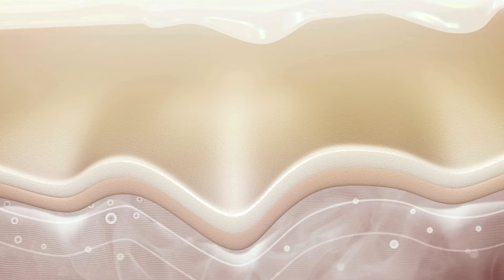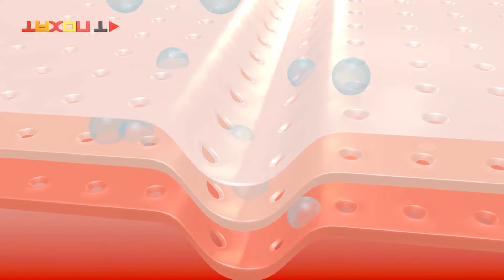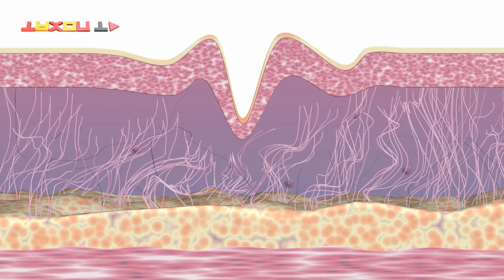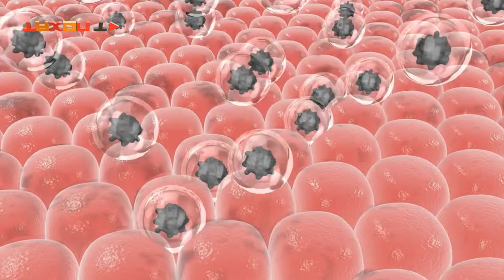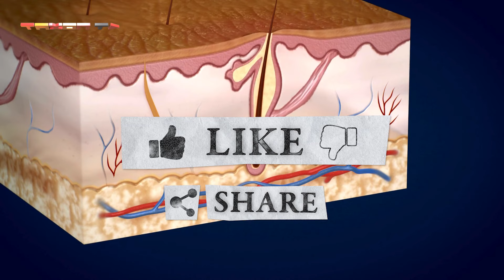چرا برخی افراد به راحتی کبود می شوند؟؟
جالب ترین مسائل علمی رو میتونید توی کانال تکسون تی وی دنبال کنید:
ما توی این ویدیو قراره درباره کبود شدن بدن صحبت کنیم و ببینیم اصلا چرا بدن ما کبود میشه و چرا بعضی ها خیلی راحت تر بدنشون کبود میشه. پس همراه ما باشید.
مطالبی که ما توی این ویدیو بیان می کنیم نتیجه تحقیقات علمی و بررسی جدیدترین مسائل روز مرتبط با این موضوع هست و هیچ توصیه ای بر انجام یا عدم انجام هیچ اقدام خاصی نیست.

خیلی از مردم از اینکه به راحتی کبود می‌شن تعجب می‌کنن و خیلی وقتا نمی‌دونن چرا این اتفاق می‌افته پس بیا تو این ویدیو از تکسون یه نگاهی بندازیم ببینیم چرا اینطوری می‌شه.اول از همه باید بگم که کبود شدن به خاطر آسیب‌دیدن مویرگ‌ها، یعنی همون رگ‌های کوچیک زیر پوست اتفاق می‌افته. وقتی این رگ‌ها می‌ترکن، خون ازشون نشت می‌کنه و توی بافت‌های زیر پوست گیر می‌افته، که نتیجه‌ش همون کبودی‌های معروفه که هممون دیدیم. حالا چرا بعضی‌ها بیشتر از بقیه کبود می‌شن؟ چندتا دلیل داره. اول از همه مطمئن شو که چنل رو ساب کردی و بعد با من توی ادامه ویدیو همراه شو.

یکی از دلایل مهمش می‌تونه نازکی پوست باشه. افرادی که پوست نازکی دارن، مویرگ‌هاشون نزدیک‌تر به سطح پوست هستن و راحت‌تر آسیب می‌بینن. مخصوصاً کسایی که پوستشون سفیده و نازکه، اینو بیشتر تجربه می‌کنن. پس اگه پوست نازک داری و راحت کبود می‌شی، بدون که یکی از دلایلش همین می‌تونه باشه.
دلیل بعدی که می‌تونه خیلی مهم باشه، وضعیت سلامتی و تغذیه‌ست. مثلاً کمبود ویتامین C یا ویتامین K می‌تونه باعث بشه مویرگ‌ها ضعیف‌تر بشن و راحت‌تر بترکن. ویتامین C برای تولید کلاژن که به استحکام رگ‌های خونی کمک می‌کنه، لازمه. ویتامین K هم نقش مهمی توی لخته شدن خون داره. اگه این ویتامین‌ها رو کم داشته باشی، احتمال کبود شدنت بیشتر می‌شه.

یه موضوع دیگه که باید بهش توجه کنیم، بعضی از داروها و مکمل‌ها هستن. مثلاً داروهای رقیق‌کننده خون مثل آسپرین و وارفارین می‌تونن باعث بشن که خونت راحت‌تر نشت کنه و کبود شی. حتی بعضی از مکمل‌های گیاهی مثل جینکو بیلوبا هم می‌تونن این اثر رو داشته باشن. پس اگه داروی خاصی مصرف می‌کنی و خیلی کبود می‌شی، بهتره با دکترت صحبت کنی.
ورزشکارا و کسایی که فعالیت بدنی شدید دارن هم ممکنه بیشتر کبود بشن. دلیلش اینه که توی فعالیت‌های شدید، فشار زیادی به بدن وارد می‌شه و مویرگ‌ها ممکنه آسیب ببینن. علاوه بر این، ورزش‌های تماس‌دار مثل فوتبال یا بسکتبال هم می‌تونن باعث کبودی بشن.

حالا بیایم سراغ دلایل ژنتیکی. بله، بعضی‌ها به طور ژنتیکی مستعد کبود شدن هستن. این مورد یه کم پیچیده‌تره، چون ممکنه به عواملی مثل وضعیت ژنتیکی رگ‌های خونی، تعداد پلاکت‌های خون و حتی نحوه عملکرد سیستم ایمنی بدن مربوط بشه. اگه توی خانوادت آدمایی هستن که راحت کبود می‌شن، احتمالش زیاده که تو هم اینجوری باشی.
استرس و فشارهای روانی هم بی‌تاثیر نیستن. باور کنی یا نه، استرس زیاد می‌تونه سیستم ایمنی رو ضعیف کنه و بدن رو مستعد کبود شدن کنه. وقتی تحت استرس زیادی هستی، بدن مواد شیمیایی‌ای تولید می‌کنه که می‌تونن رگ‌های خونی رو آسیب‌پذیرتر کنن. نکته دیگه‌ای که باید بهش توجه کنیم، سن و ساله. با بالا رفتن سن، پوست نازک‌تر و ضعیف‌تر می‌شه و مویرگ‌ها راحت‌تر آسیب می‌بینن. به همین خاطره که افراد مسن بیشتر از جوونا کبود می‌شن.

اگه همه این عوامل رو کنار بذاریم، یه نکته خیلی مهم دیگه هم هست که باید حتما بهش دقت کنیم: بیماری‌های خونی. بعضی از بیماری‌ها مثل هموفیلی یا مشکلات پلاکتی می‌تونن باعث بشن که خیلی راحت کبود شی. این بیماری‌ها معمولاً علائم دیگه‌ای هم دارن، مثل خونریزی‌های بی‌دلیل یا طولانی شدن زمان بند اومدن خونریزی. اگه حس می‌کنی کبودی‌هات غیرعادیه و همراه با علائم دیگه‌ست، حتما باید بری دکتر.

خب، حالا که فهمیدیم چرا بعضی‌ها بیشتر کبود می‌شن، چی کار می‌تونیم بکنیم که اینو کم کنیم؟ اول از همه، رژیم غذایی سالم و متعادل خیلی مهمه. مصرف میوه‌ها و سبزیجاتی که ویتامین C و K دارن، مثل پرتقال، فلفل دلمه‌ای، سبزیجات برگ‌دار و بروکلی می‌تونه کمک کنه.نکته بعدی اینه که اگه دارویی مصرف می‌کنی که ممکنه باعث کبود شدنت بشه، حتماً با دکترت مشورت کن. شاید لازم باشه دوز داروت رو تنظیم کنن یا حتی داروت رو عوض کنن.ورزش و فعالیت بدنی هم خیلی خوبه، ولی باید مراقب باشی که آسیب نبینی. استفاده از تجهیزات محافظتی مثل پدهای زانو و آرنج توی ورزش‌های تماس‌دار می‌تونه خیلی کمک کنه.همچنین، مدیریت استرس هم نباید فراموش بشه. مدیتیشن، یوگا، یا حتی پیاده‌روی ساده می‌تونن به کاهش استرس و بهبود وضعیت عمومی بدن کمک کنن.در نهایت، اگه کبودی‌هات غیرعادی و همراه با علائم دیگه‌ایه، یا حتی اگه نگران هستی، حتماً به پزشک مراجعه کن. شاید نیاز باشه که یه سری آزمایشات انجام بدی تا مطمئن بشی که مشکل جدی‌ای نداری.

پس در کل، کبود شدن می‌تونه دلایل زیادی داشته باشه و خیلی وقت‌ها طبیعی و بدون نگرانیه. با این حال، مراقبت از تغذیه، وضعیت سلامتی و مشورت با پزشک می‌تونه به کاهش این مشکل کمک کنه. امیدوارم این توضیحات بهت کمک کنه تا بهتر بفهمی چرا ممکنه به راحتی کبود بشی و چطور می‌تونی باهاش کنار بیای.فک میکنی دلیل زود کبود شدنت چی باشه؟ کدوم یک از دلایل توی ویدیو برات جالب و عجیب تر بود؟ کامنت،لایک و اشتراک گذاری ویدیو یادت نره.